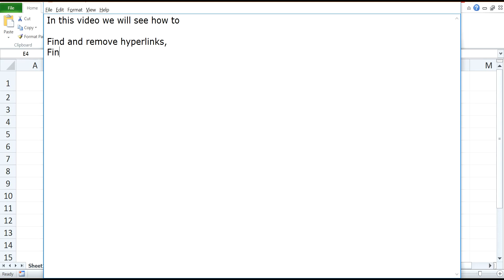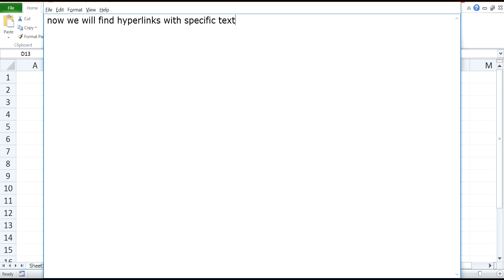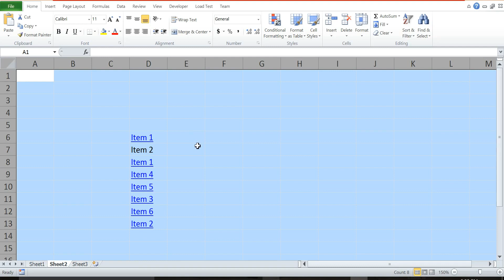Find and Remove Hyperlinks in Excel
Remove all hyperlinks in Excel easily. You can find and remove individual hyperlink or remove all hyperlinks in Excel 2007,2010,2013 and all versions of Excel.